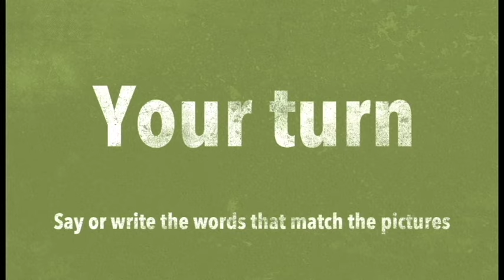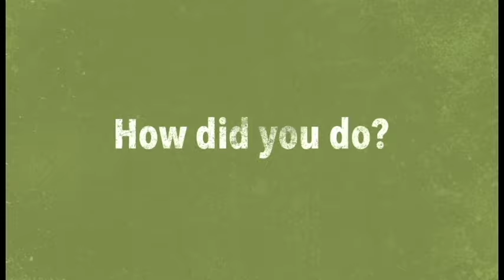Things on a Farm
Picture vocabulary for English language learners.